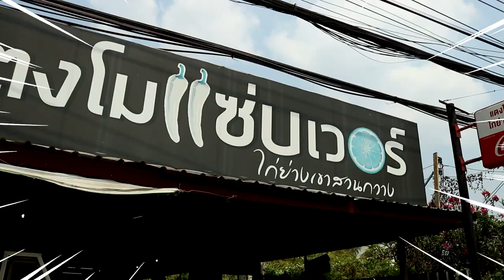ของดีแดนอีสาน - MGT06 มิสแกรนด์ขอนแก่น วรัญชนา ระดมเล็ก (บิวตี้)